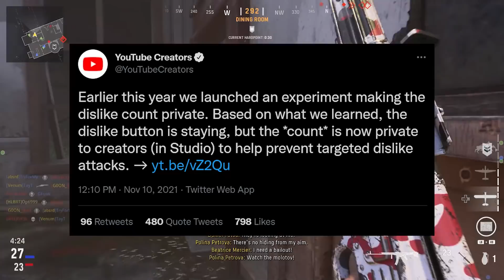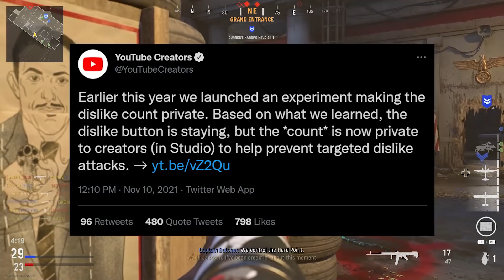YouTube Is Removing Dislikes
YouTube has made the controversial decision to remove public dislike counts from YouTube videos so that creators wouldn't have their feelings hurt, even if it makes the website worse.